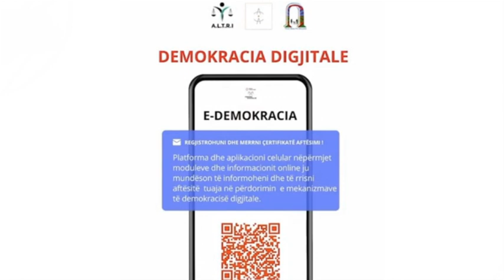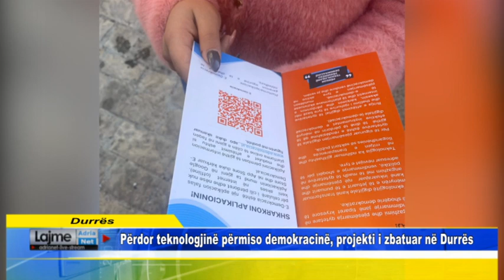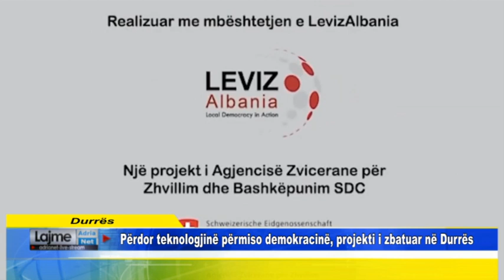Durrës Përdor teknologjinë përmiso demokracinë, projekti i zbatuar në Durrës